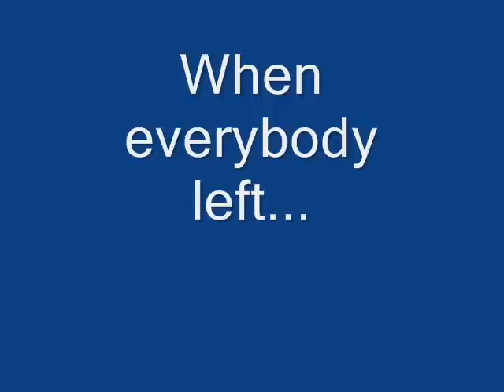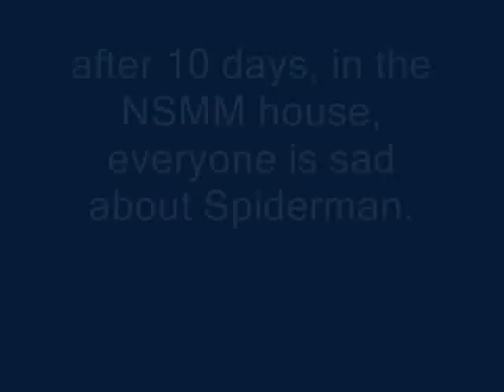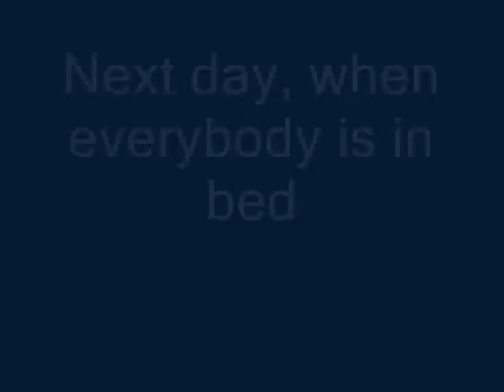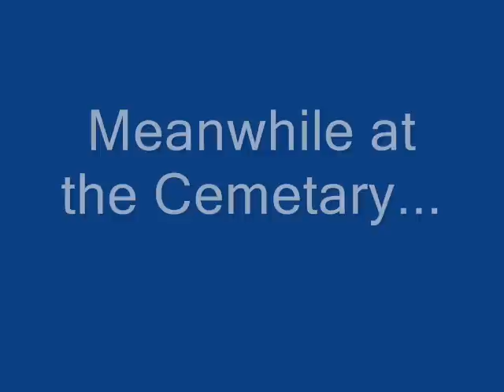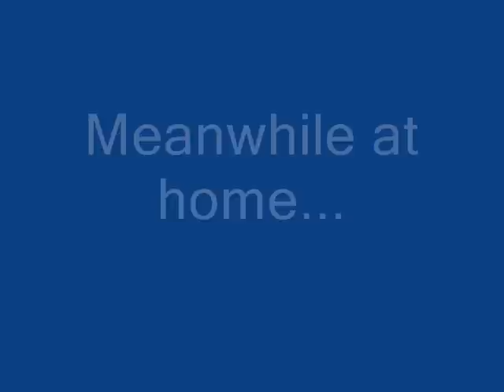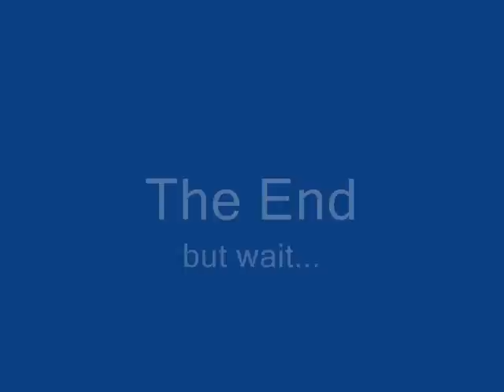Birth of Spider-Blaze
Requested by TheDarthVader7

It's based on Amazing Fantasy #15, but with a different story.